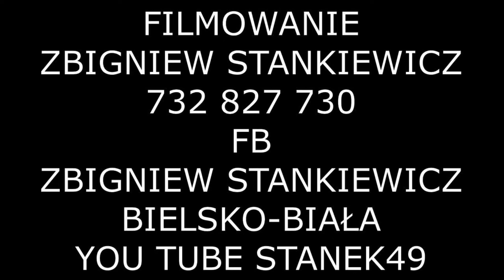STANEK49 MSZA XI PASTERSKA JESIEŃ w KAMESZNICY 05.09.2021